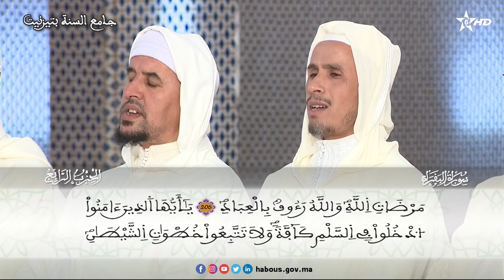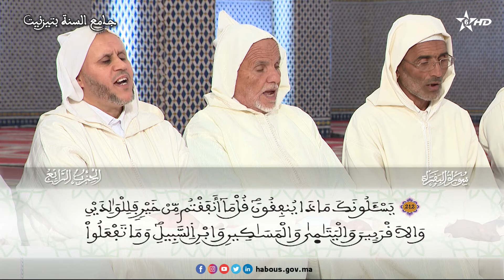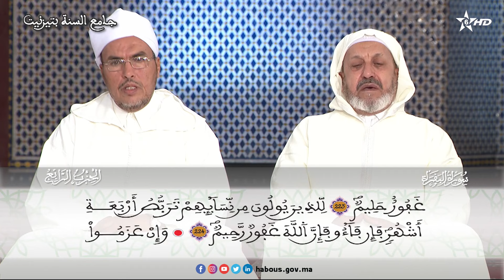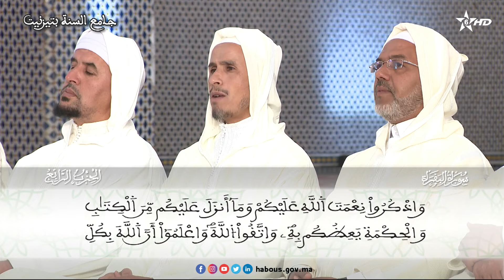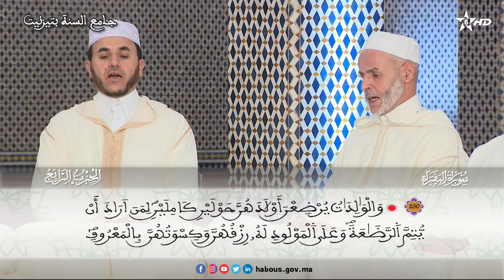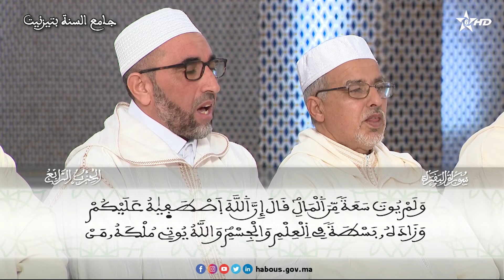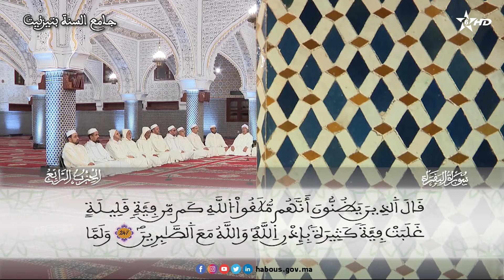واذكروا الله في أيام معدودات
سورة البقرة من الآية 201- 250
الحزب 04 قراءة جماعية بجامع السنة - تزنيت